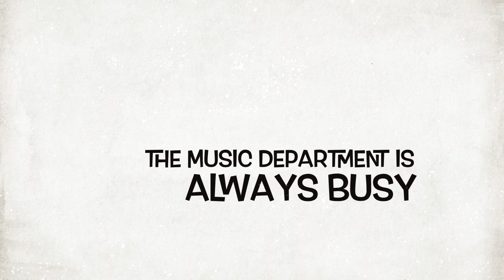CHS Music Department Promo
Check out how Clydebank High School's pupils feel about taking music.